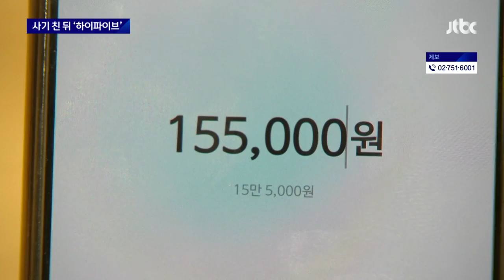"입금했어요" '띵동' 소리에 속았다…주인 울린 '옷값 먹튀' / JTBC 뉴스룸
이런 것도 신종 사기 같은데, 조심해야겠습니다. 가게에서 옷을 사고, 돈이 없으니 폰으로 계좌이체를 하겠다고 합니다. '띵동' 소리가 나서 "아, 이체했구나" 생각했는데, 돈은 입금 안됐습니다. 딴 계좌로 입금하고 물건만 가져갔습니다.